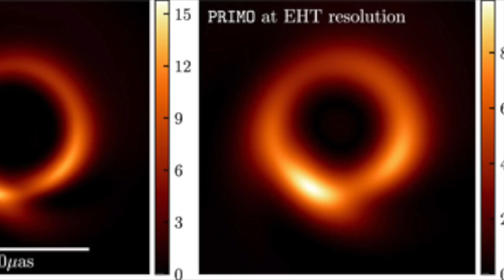!LA IA (INTELIGENCIA ARTIFICIAL) TAMBIEN ESTA REVOLUCIONANDO LA ASTRONOMIA!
La famosa primera imagen de un agujero negroacaba de ser dos veces más nítido. Un equipo de investigación usó inteligencia artificial para mejorar drásticamentesu primera imagende 2019, que ahora muestra el agujero negro en el centro de la galaxia M87 más oscuro y más grande que la primera imagen representada.